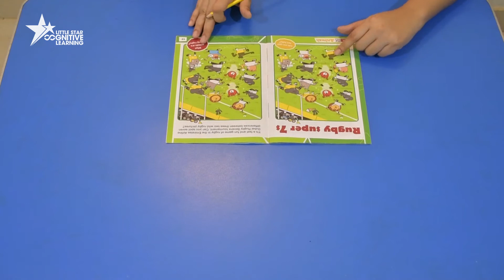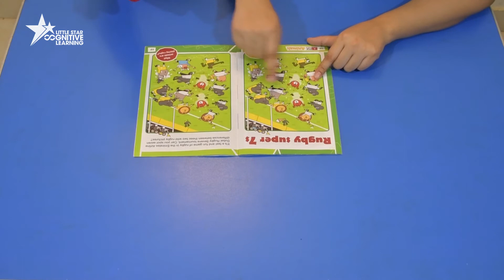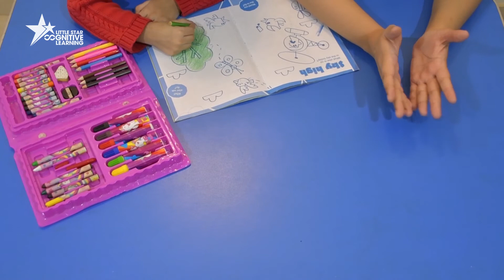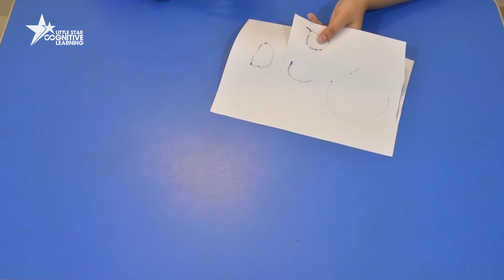How to improve attention span| best activities | easy to do at home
Attention span is the amount of time which spend by the child to complete a task. It's very important that every child must have a good attention span cause it can be helpful in the future to complete their work as well as study or assignments.
In this video, we can learn how can we improve our kid's attention span.